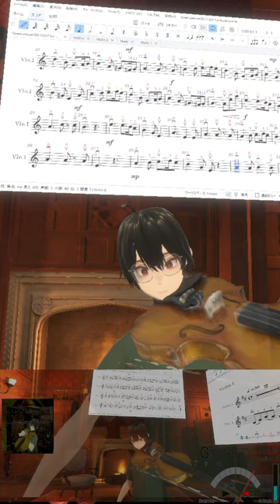🎻20240516 グリーンスリーブス, Greensleeves